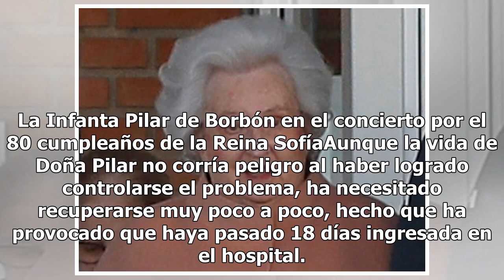La Infanta Pilar recibe el alta 18 días después de haber sido operada por una obstrucción intestinal